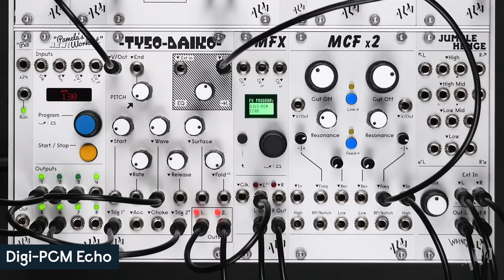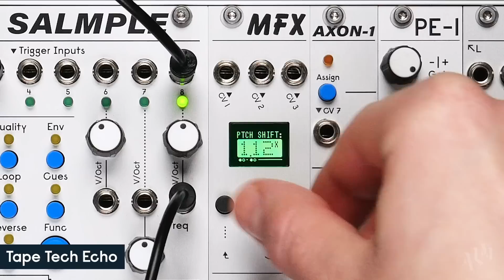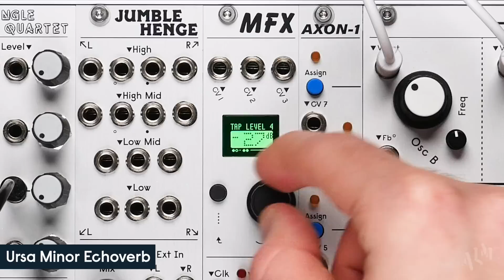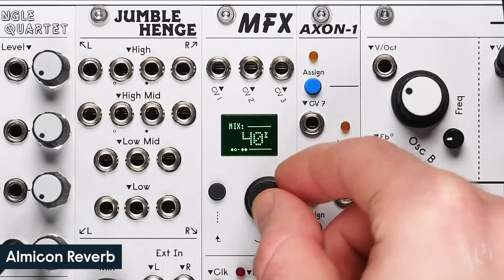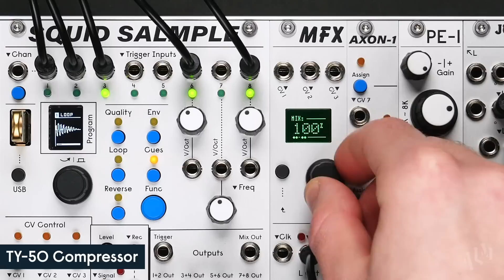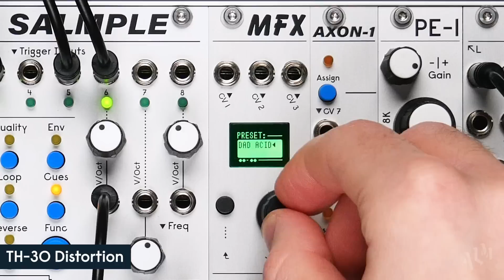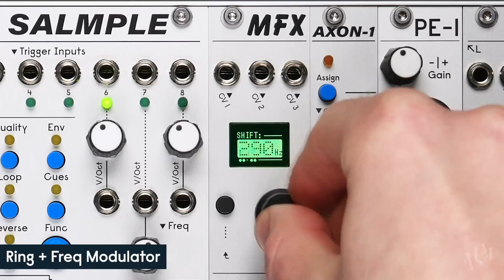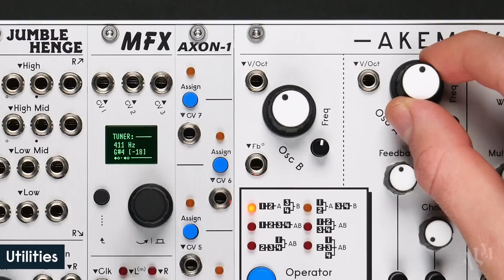MFX - Effects Program Demos - ALM032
The MFX is a compact 6HP Eurorack stereo digital audio multi effects processor. It offers 14 different full featured effects programs plus a number of metering utilities.

Inspired by our favourite classic hardware effects processors, the MFX incorporates DSP technologies from the dawn of digital effects in the 70s to the present day. This combines with ALM character and uniqueness to form a highly useful, fun and practical Eurorack effects module.

The MFX user interface is designed to be familiar, quick and easy to use. Each program contains a wide range of controllable parameters both directly editable or freely assigned to CV or clocked control. Additionally, each program includes factory presets as well as the ability to store and recall user presets. All states are preserved across power cycles.

In this video we take a quick look at each of the 14 different effects programs included.

SECTION TIME STAMPS:
0:00 - Intro
0:10 - Digi-PCM Echo
01:41 - Tape-Tech Echo
02:43 - Crumbular Echo
03:47 - Ursa Minor Echoverb
05:01 - Pocket PL8 Reverb
05:45 - Almicon Reverb
06:40 - Quaidra Reverb
07:32 - TY-50 Compressor
08:39 - Transient Shaper
09:31 - TH-30 Distortion
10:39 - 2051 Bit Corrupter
11:43 - Modulating Panner
12:37 - Ring + Freq Modulator
13:20 - Ensembles Ensemble
14:24 - Utilities